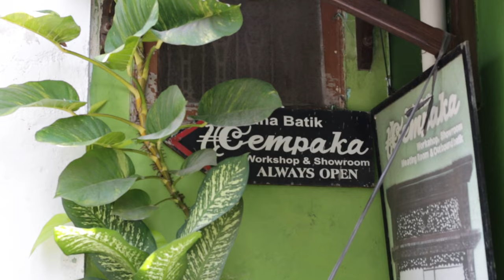KNB, Darmasiswa, Self Funding, Internship and Exchange Students Orientation 2024